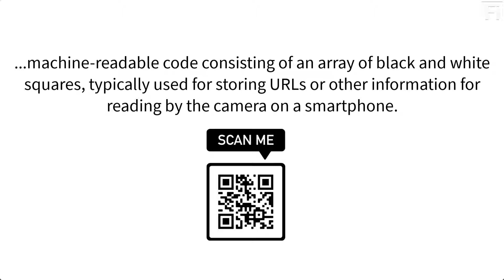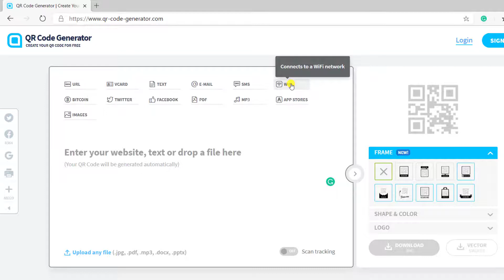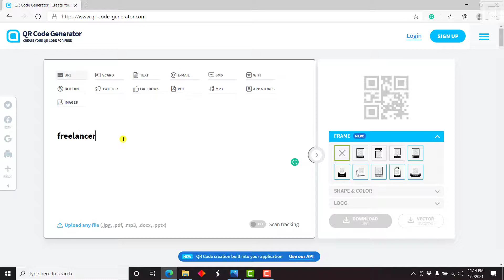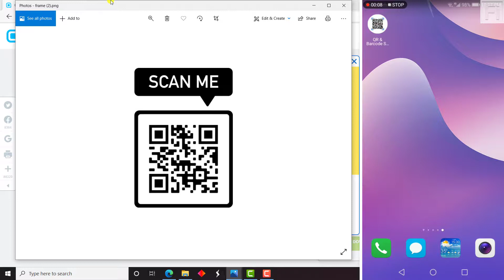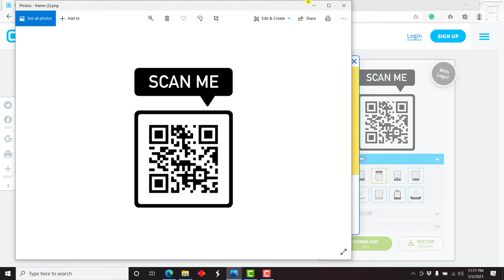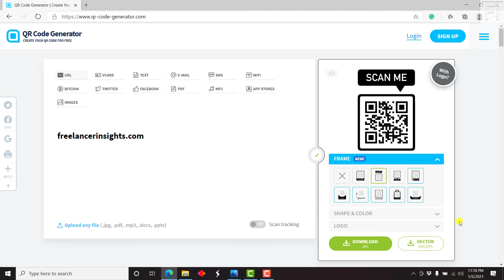How To Create QR Code Online for Free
In this video, I'll show you How to Create a QR Code.
A QR Code is an easy way to store information for example a URL or any other information for reading by a camera on a Smartphone.

QR codes are common on Business Cards, Hotels, Cafe's, etc.